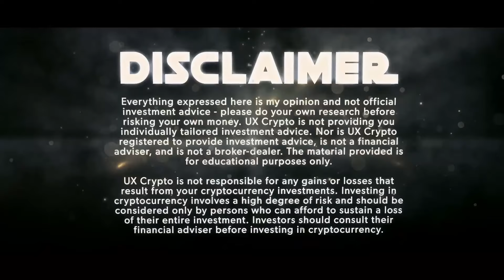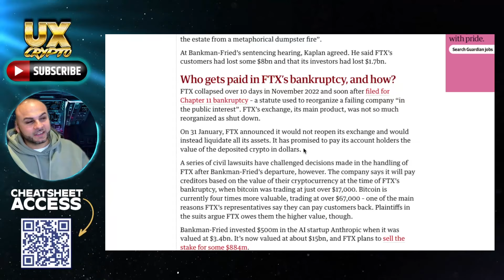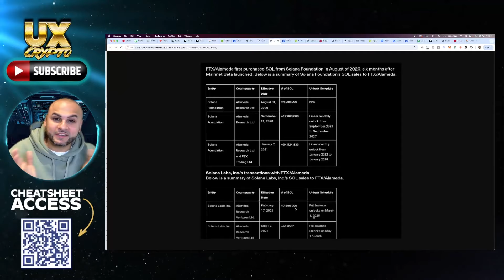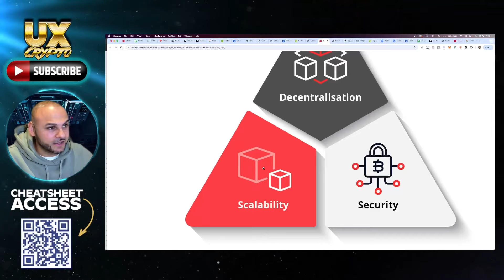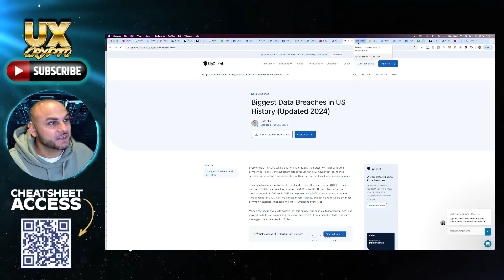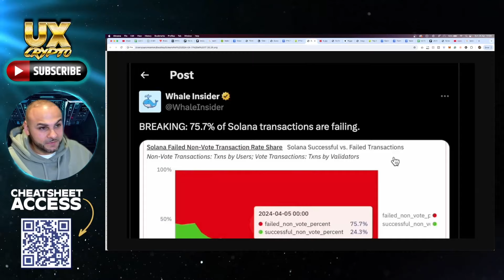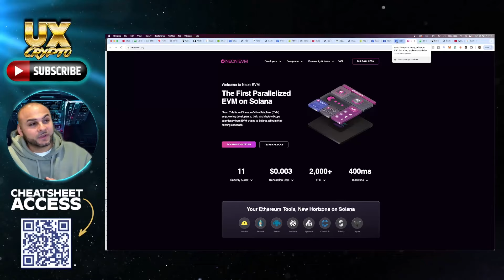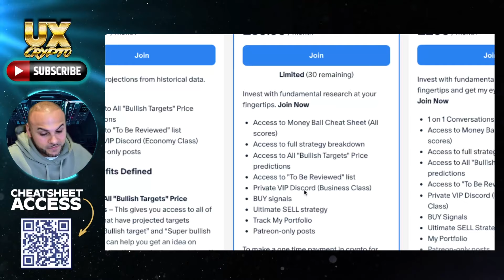SOLANA IS NOT WHAT YOU THINK - HERE’S WHY (ACTUALLY URGENT) 🚨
Buckle up for a critical examination of one of the most talked-about projects in the crypto space. In this urgent video, we delve into why SOLANA might not be what it seems and why you need to pay attention.

🚨 Is SOLANA a Scam?: We pull no punches as we dissect the connections between SOLANA and FTX, shedding light on potential conflicts of interest and raising serious questions about the integrity of the project.

💻 Technology Concerns: Beyond the hype, we explore the fundamental flaws in SOLANA's technology, revealing why it may not be the groundbreaking solution it claims to be.

🔍 Urgent Warning: This isn't clickbait – we present evidence and insights that demand your attention. If you're invested in SOLANA or considering it, you need to hear this.

Join us as we unravel the truth behind SOLANA and uncover what might be lurking beneath the surface. Don't miss this urgent expose! 🌐💡

📱SOCIAL MEDIA⚠️

I am a UX Expert who has over 11 years working in the tech industry working with some of the biggest brands in the industry. I also love crypto so I have created this channel to find the best undervalued crypto gems for the up-and-coming bull market. I’m looking to pack my bags with the best crypto coins.